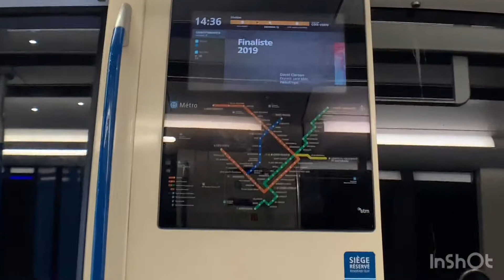Maxi and cie | Montreal Canada | Bisaya sa Canada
Grocery shopping with my wife at Maxi and cie Montreal Canada